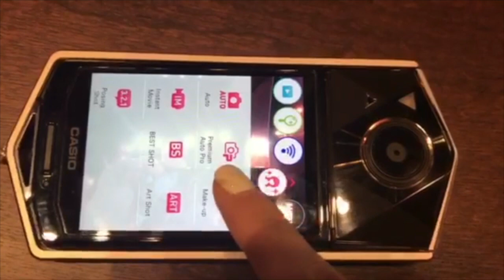[Review] กล้อง CASIO TR70 กล้องตัวโปรดของน้อง Mukky ที่ซื้อจาก GinkoTown.com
รีวิวการใช้งานกล้อง ฟรุ๊งฟริ๊งในสไตล์ นางฟ้า Mukky

พร้อมวิธีการตั้งค่ากล้องเบื้องต้น

หรือง่ายๆแค่คลิก

หรือรับชมข่าวสารโปรโมชั่นก่อนใครได้ทาง

ที่ตั้ง SHOP
ห้าง union mall ชั้น 2 เปิดให้บริการทุกวัน
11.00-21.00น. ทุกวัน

มีบริการ ems kerry ขนส่งเอกชน
หรือแมสเซนเจอร์ จ่ายเงินตอนรับทั่วกทม